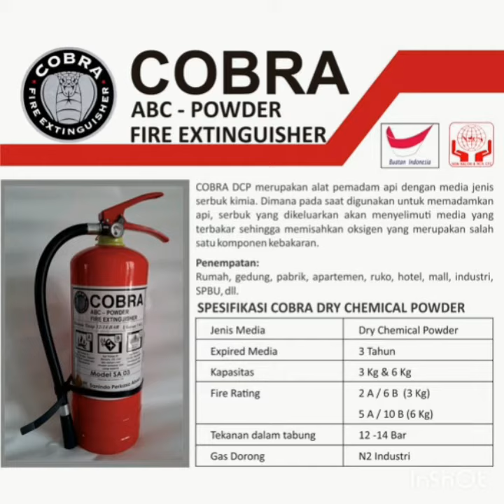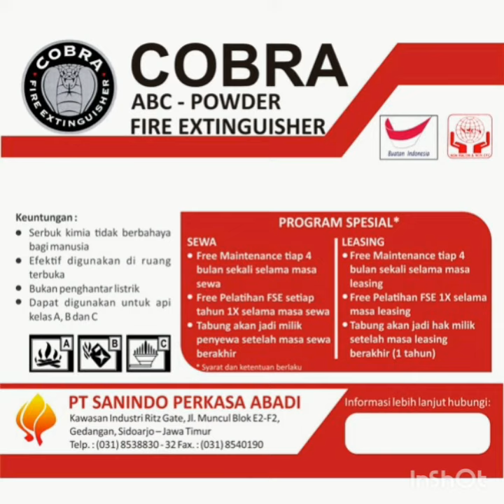Alat Pemadam Api Ringan COBRA DCP, PT. Sanindo Perkasa Abadi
Head Office:
PT. Sanindo Perkasa Abadi
Kawasan Industri RITZ GATE Jl. Muncul Blok E2-F2, Gedangan, Sidoarjo, Jawa Timur.
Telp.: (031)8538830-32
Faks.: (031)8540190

Hari kerja             : Senin sampai Jumat.
Jam Operasional: 08.30 sampai 16.30 WIB.
Libur                     : Sabtu, Minggu, dan tanggal merah.

Berpengalaman selama 25 tahun untuk memproduksi merk APAR (Alat Pemadam Api Ringan) yang berkualitas dengan merk "HARTINDO & COBRA".

Info lebih lanjut, silahkan WA 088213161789.